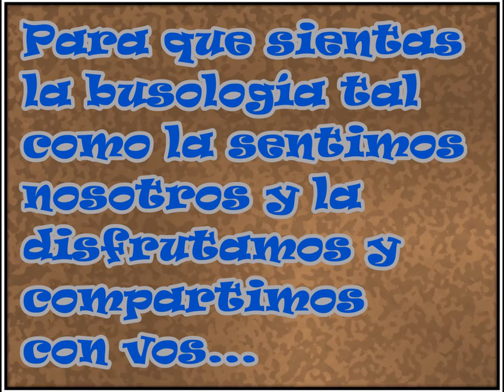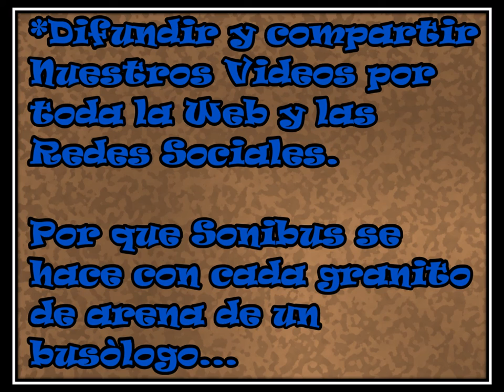🎧 SEMTUR - 100 (Volksbus OD17.210)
SONIBUS ES LA BASE DE SONIDOS, VÍDEOS Y COMPILACIONES DE COLECTIVOS URBANOS, INTERURBANOS Y DE LARGA DISTANCIA CREADA PARA DISFRUTARLA JUNTO A VOS.

CADA
CADA
CADA
NOS SIRVE PARA SEGUIR CRECIENDO Y EXTENDIENDO ÉSTA PASIÓN POR TODO EL MUNDO Y DIFUNDIRLO CON ORGULLO.

Datos Técnicos:

Línea: 133 Negra
Destinos: Rosario - Funes
Interno: 100
Empresa: SEMTUR (Sociedad del Estado Municipal para el Transporte Urbano de Rosario)
Chasis: Volkswagen OD17.210
Transmisión: Manual - Palanquero
Cantidad de Cambios: 6
Ubicación Del Motor: Adelante
Cantidad de Cilindros: 6
Piso: Normal
Carrocería: Metalpar
Modelo: Tronador
Cantidad de Puertas: 2
Cantidad de Asientos: 34
Año: 2007
Fotos: Sonibus
Lugar de la Foto: Rosario

Espero que les haya gustado éste video.